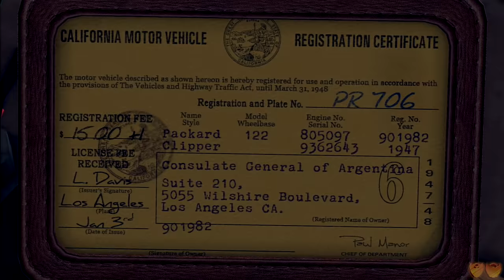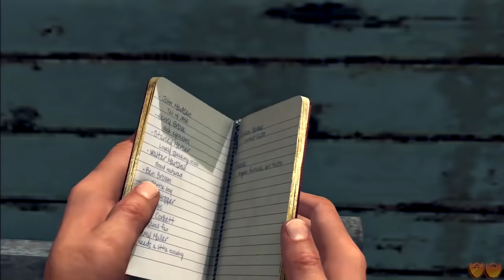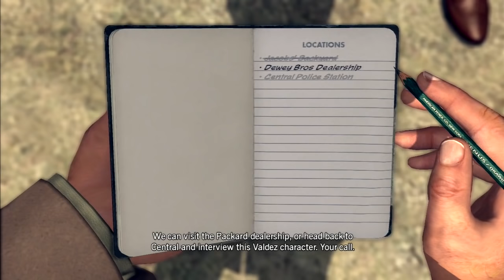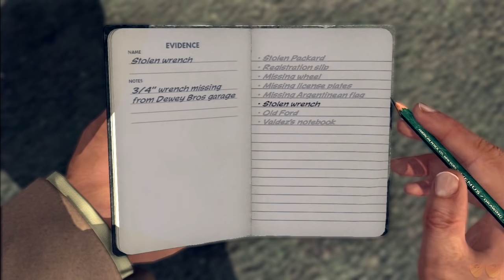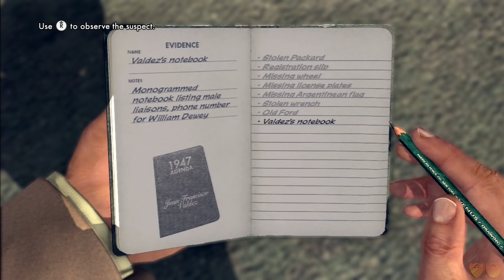L.A. Noire | Let's Play Ep. 5: A Dark Adapted Eye | Super Beard Bros.